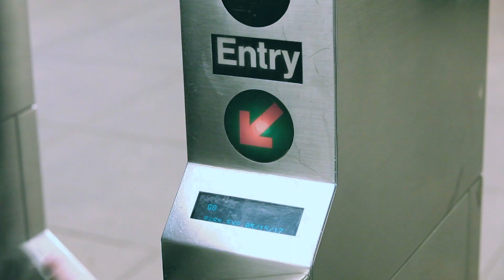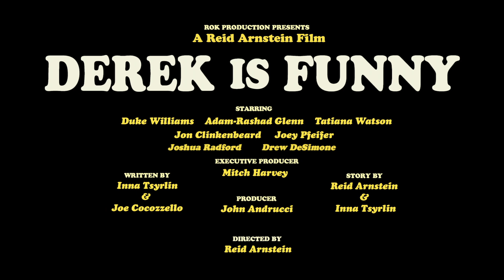DEREK IS FUNNY (Official Trailer 2)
on DVD

" ALWAYS STAND UP. NEVER SELL OUT "

When do you know that you’ve hit the big time? Struggling comedian, Derek, has started a writing job at a top-rated nightly comedy show and his career appears to be secure, but he is disappointed. He isn’t making the type of comedy that he loves. After a serendipitous late-night interaction with an unassuming fan, Derek finds an outlet for his comedy by doing stand-up bits in the subway. These bits are filmed by his subway audience, and posted on Youtube, Facebook, distributed through snapchat. In the subway he is free to say what he wants and what he thinks people need to hear. He doesn’t hold back on politics, race, or gender, and for his commentary he faces verbal and sometimes physical abuse. Neither stop him from always being authentic, funny, and thought provoking. Derek puts his job and personal relationships on the line to be the artist he must be. Derek is Funny is a feature film about the struggling artist who won’t sell out, even when the most sough-after television deal is his for the taking.